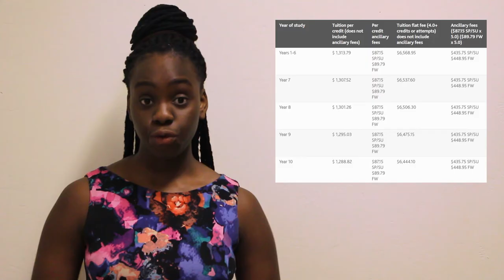Should You School: Brock University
This video explores the ins and outs of this great university. To find out more about Brock University, check their
Pictures were taken from the brock university website.

Want to know the perks of attending Brock university? Watch this video to find out what we discovered about this school and the city it is located in. In this short video, we touch on everything from the school's history to the weather and tuition. Since we were not able to cover everything about the school in great detail, we have attached a link where you will have the opportunity to ask any specific questions you may have.